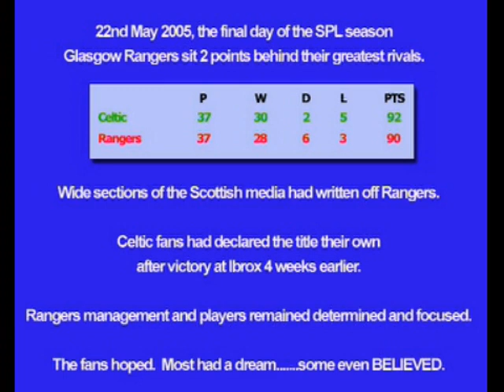Rangers Helicopter Sunday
Helicopter Sunday Rangers kept on believing